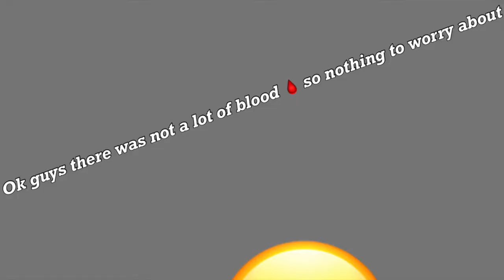FIRST TIME WAXING 🥺😳🥵